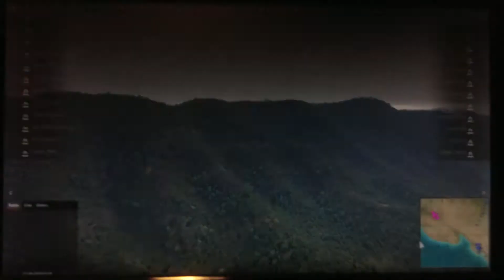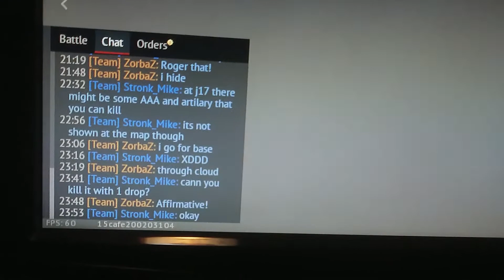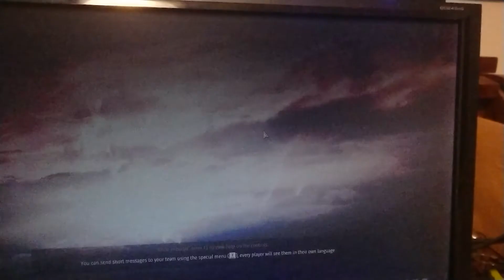B34 5 kills, realistic. war thunder.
Shot with xz1 compact, noob style.